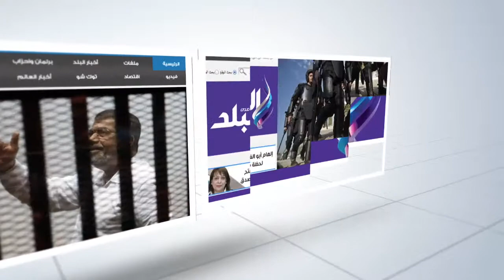محافظ الغربية والقيادات الأمنية يؤدون صلاة عيد الفطر بمسجد البدوي بطنطا